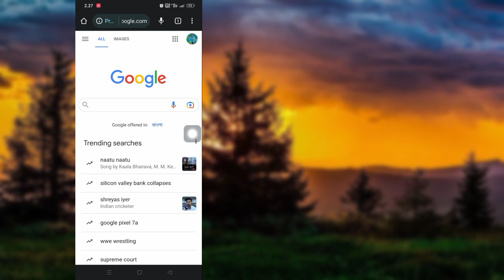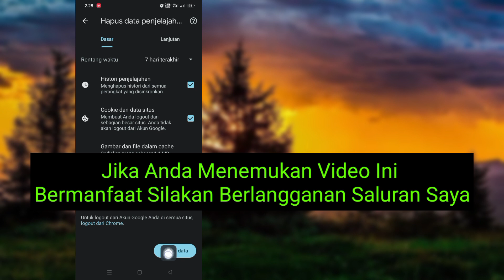Cara Menghapus Histori Pencarian di Google App (2023) | Hapus riwayat data penjelajahan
Halo Pemirsa Selamat Datang Di Kotak Solusi. Di Video Ini Anda Akan Belajar.  Cara Menghapus Histori Pencarian di Google App (2023) |  Hapus riwayat data penjelajahan
 .Tonton Video Lengkap Ini Dan Ikuti Semua Langkah Saya Tanpa Melewatkan.Metodenya Sangat Sederhana Dan Mudah.